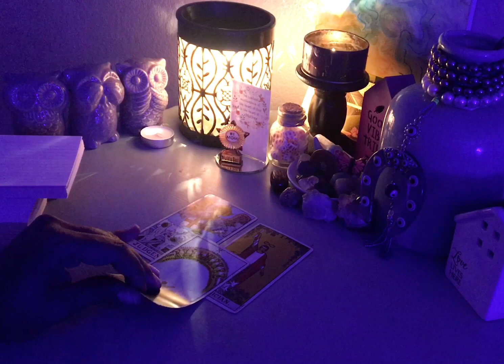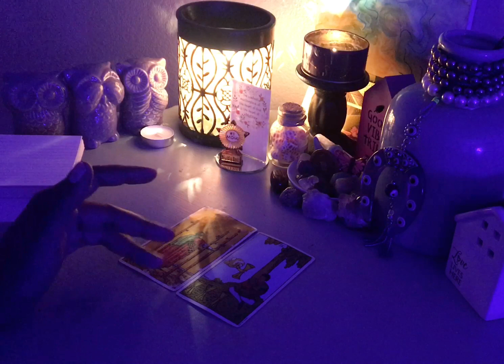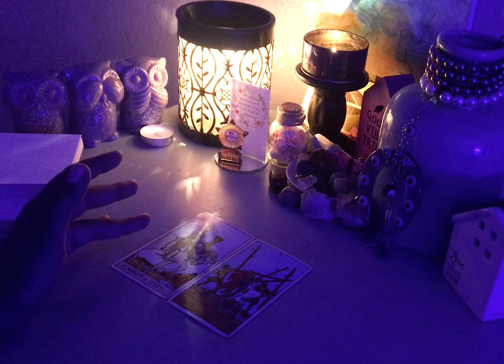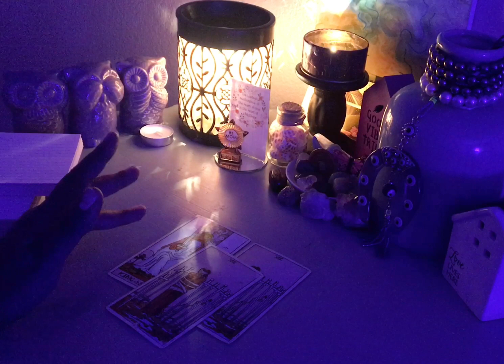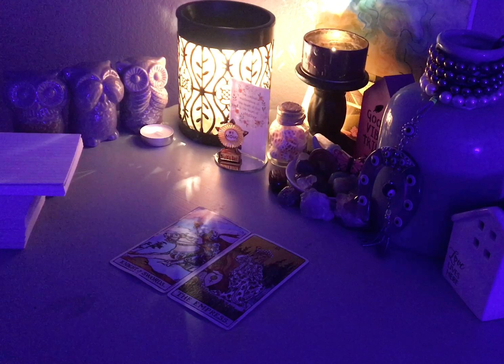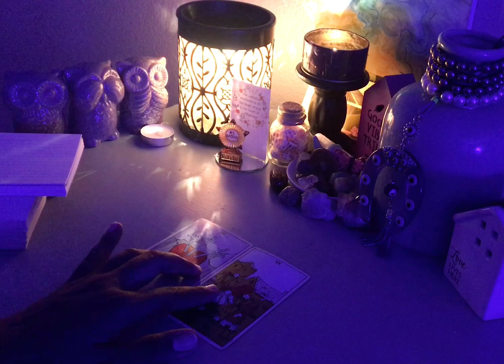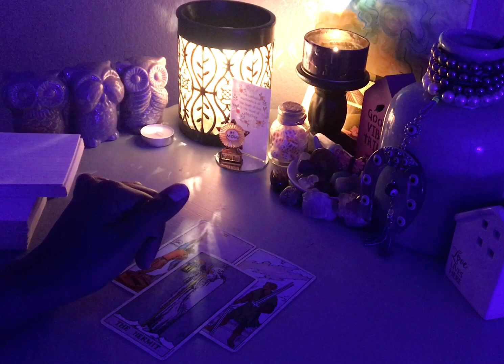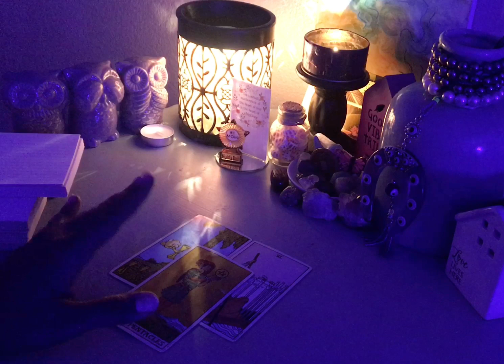STARSEED AFTERDARK - MAY PREVIEW (ALL SIGNS)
I am now selling Ward Water. It is homemade and blessed by me. Concentrated and non-toxic. Can be used on objects, in your baths, and on multiple surfaces for cleansing and protecting physically and spiritually. Available for bulk and individual orders.

Every donation helps us continue keeping our light work cost-effective and developing aid in our philanthropy efforts across the world. (Please put 'donation' in the note section for our financial records)

Join me in investing in the future of currency and earn today.